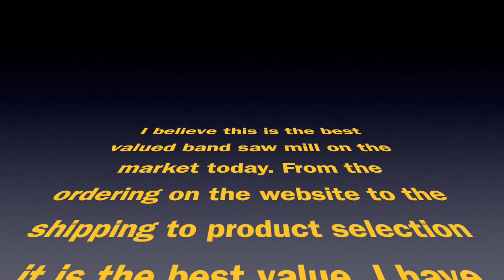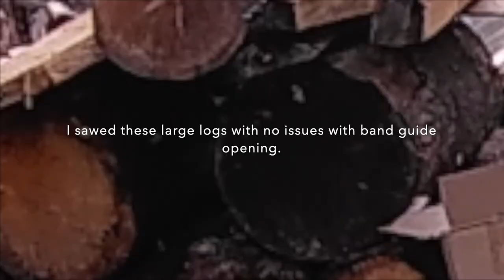The best band saw mill on the market for the price.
I researched all the popular brands of mills and this Woodland  HM 122-7 in my opinion is the best value. 22inch opening is plenty for any home owner or hobbiest. The 7hp is powerful enough for any task and you will break less blades. I will be releasing a blade sharpening video also.